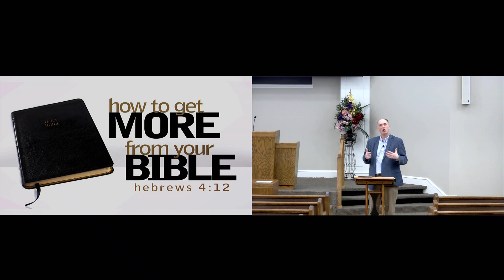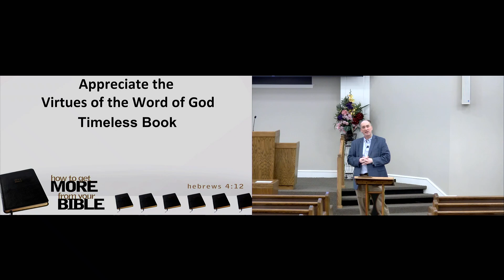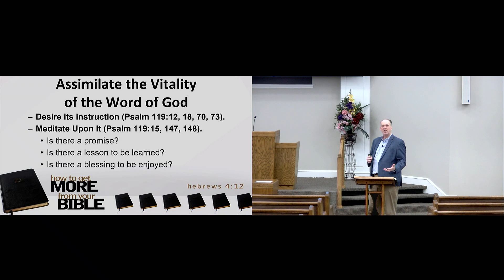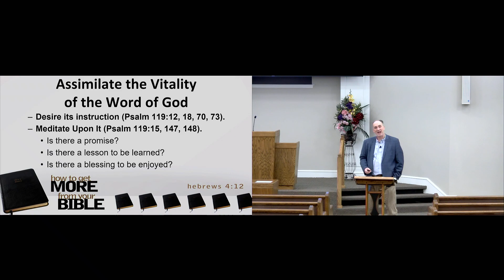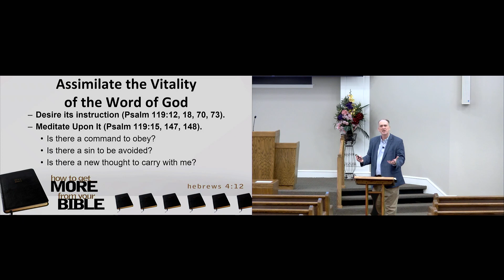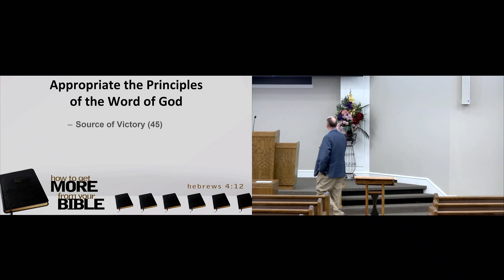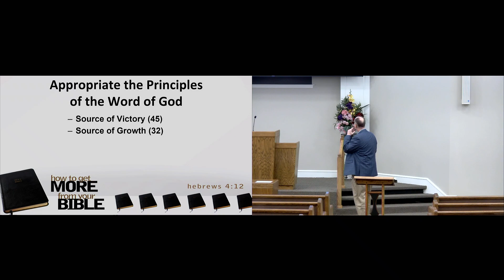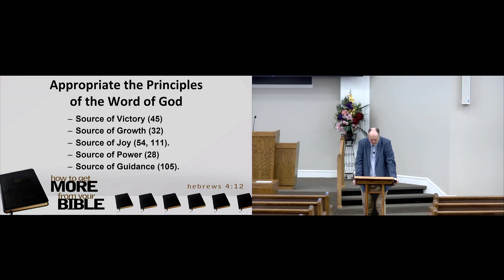Getting More Out of the Bible - Bruce Reeves